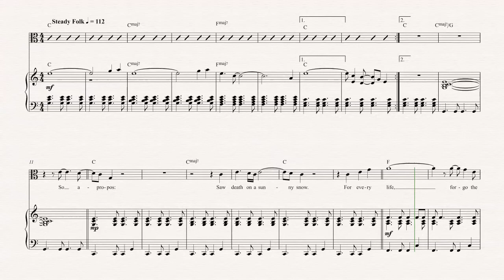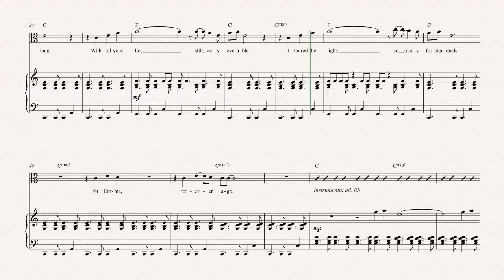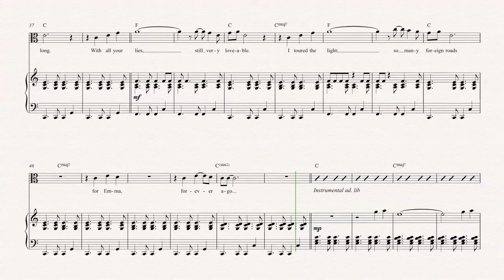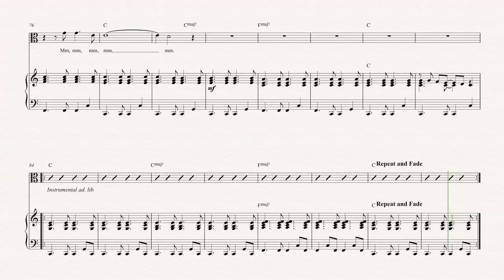Viola - For Emma - Bon Iver Sheet Music, Chords, & Vocals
Viola sheet music, chords, and vocals of For Emma - Bon Iver

Learn to play For Emma Music and play along!